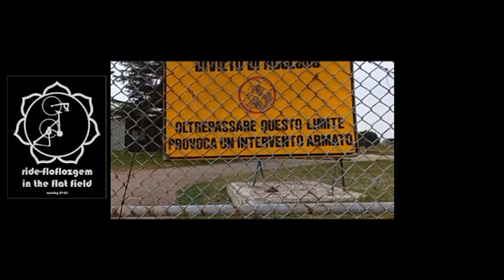RIDEFLOZ - RIDE FLOFLOZGEM IN THE FLAT FIELD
"Find me out this labyrinth place
I do get bored, I get bored In the flat field"
music BAUHAUS